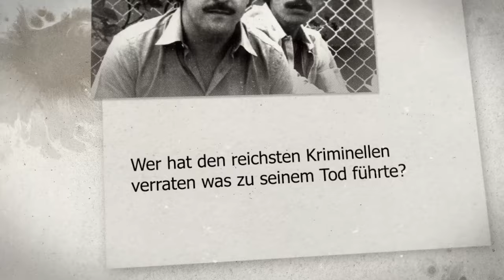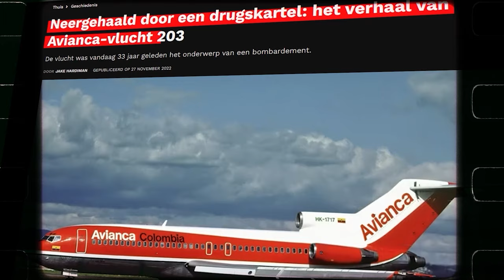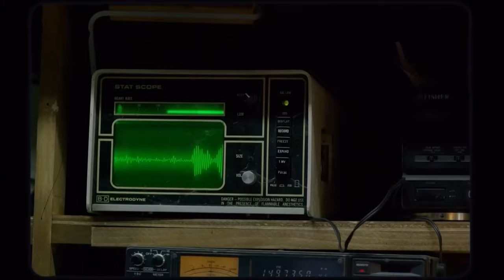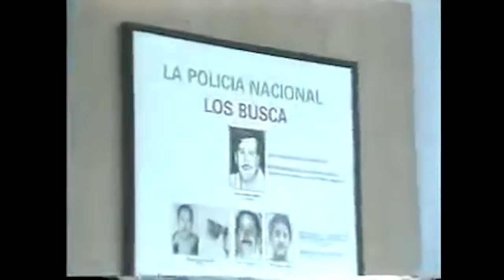Pablo Escobar's Sohn Enthüllt Wer Ihn Verraten Hat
Pablo Escobar – der Held und gleichzeitig Antiheld der Netflix-Serie „Narcos“. Einen Namen macht sich der Drogenbaron vor allem durch seine Skrupellosigkeit: Um ganz nach oben zu kommen, geht er buchstäblich über Leichen. Gleichzeitig wird Escobar in Kolumbien immer noch als Held, als eine Art Robin Hood, verehrt. Wie kann das sein? Wer war Pablo Escobar wirklich? Wie lebte er? Wie starb er? Diese und weitere Fragen beantwortet Mirko im Video.

Als Sohn eines kolumbianischen Bauern arbeitet sich Pablo Escobar zu einem der meistgesuchten Verbrecher der Welt hoch. Mit dem groß organisierten Handel von Kokain macht er ein Vermögen. Vor allem durch ein System der Einschüchterung und Gewalt schafft Escobar es, sich den Strafverfolgungsbehörden immer wieder zu entziehen. Er lässt Menschen, manchmal sogar ganze Familien, ermorden. Gleichzeitig gibt er Geld für die Armen seiner Heimatstadt Medellín, baut Krankenhäuser und sogar ein Fußballstadion. Viele verehren ihn deshalb – bis heute.

Als er ein Flugzeug mit 300 Passagieren in die Luft sprengen lässt, wird Escobar nicht mehr nur von den kolumbianischen und US-amerikanischen Behörden, sondern auch einigen ehemaligen Anhängern gejagt. Am 2. Dezember 1993 soll Escobar festgenommen werden. Seine Villa wird gestürmt – und der Drogenbaron erschossen.

Viele der Armen Medellíns trauern um ihn. Bis heute hat Escobar Anhänger, es gibt sogar Fanartikel und Souvenirs – und eben auch eine beliebte Netflix-Serie.

Pablo Emilio Escobar Gaviria (auch „El Doctor“, „El Patrón“ oder „Don Pablo“ genannt, * 1. Dezember 1949 in Rionegro; 2. Dezember 1993 in Medellín) war ein kolumbianischer Drogenhändler, Drogenschmuggler und Terrorist. Durch groß angelegten und erstmals in der Kriminalgeschichte industrialisierten Drogenschmuggel wurde er als Oberhaupt des sogenannten Medellín-Kartells zu einem der reichsten Menschen der Welt. Er wird als einer der bisher mächtigsten und brutalsten Drogenhändler angesehen.

Auch sein Bruder Roberto „El Osito“ Escobar Gaviria und sein Cousin Gustavo „El León“ Gaviria Rivero waren Teil seines Imperiums.

Pablo Escobar zählte zu seiner Höchstzeit zu einem der mächtigsten Männer auf dieser Erde. Er war das Oberhaupt des Medellin Kartells und Pablo regierte ganz Kolumbien.

Wenn man so weit oben ist braucht man Loyale Männer an seiner Seite in seinem Fall waren das seine Sicarios. Ich stelle euch heute die vermutlich bekanntesten Sicarios von Pablo vor Popeye und La Quica.

Beide waren immer an Pablo Escobars seite und sie wurden zu seinen engsten vertrauten.